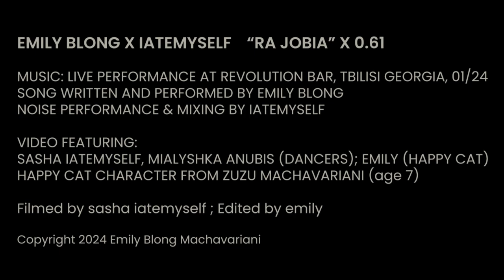CiniMini - Ra Jobia - live @ .6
Ra Jobia (or," whats better than dreaming?") - Emily Blong x iatemyself  first show together, live 2024 at Revolution Bar in Tbilisi, after which the group CiniMini was formed.
Slowed down to .64

Song/Video by Emily Blong
Live Noise & mix By Sasha Iatemyself

Happy Cat: Emily Blong
Dancers: Mila Anubis, Sasha Iatemyself